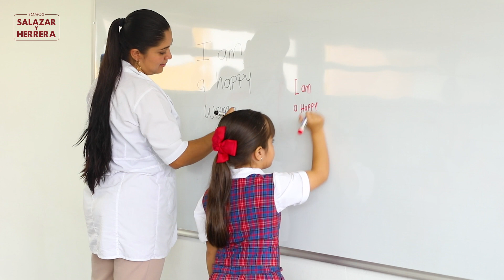¡Feliz Día de la Mujer! | Institución Universitaria Salazar y Herrera - IUSH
¡Hoy queremos celebrar contigo este hermoso día! Gracias por hacer más feliz nuestras vidas. FelizDíadelaMujer 🌹